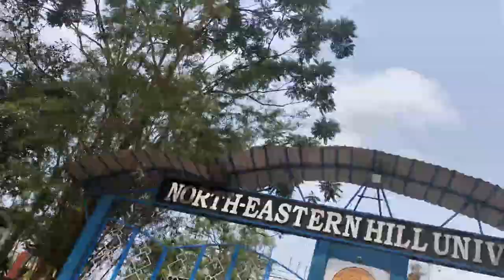Way to Wari Chora| Meghalaya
One of the most beautiful places in northeastindia
Wari Chora